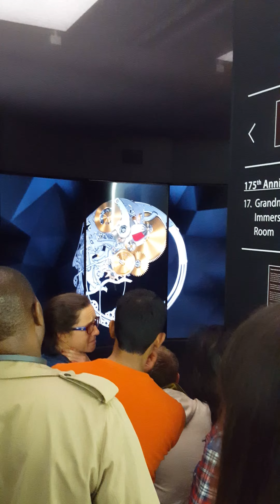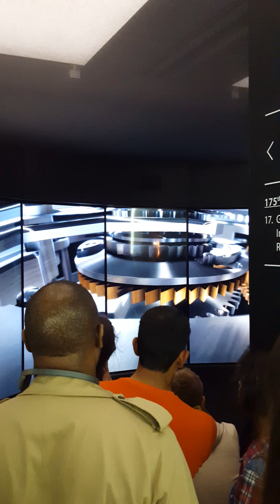"The Grandmaster Chime Ref. 5175", the most complicated wristwatch ever created by Patek Philippe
"The Grandmaster Chime Ref. 5175", the most complicated wristwatch ever created by Patek Philippe, to celebrate the company's 175th anniversary in 2014.

Shown at The Patek Philippe Watch Art Grand Exhibition, London 2015. From May 27 until June 7, 2015, at the Saatchi Gallery, London.